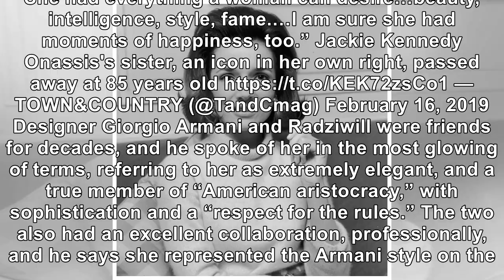Lee Radziwill, Sister Of Jacqueline Kennedy, Dies At Age 85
February 16, 2019 Franco Origlia / Getty Images The fashion icon and sister-in-law of President John...